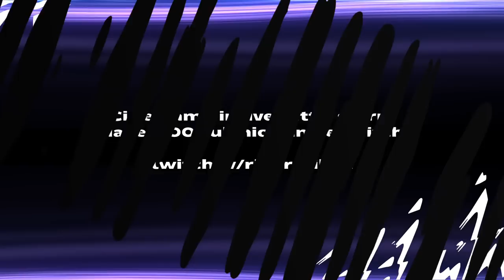COME DIFENDERE su FC24! || TUTORIAL COMPLETO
🤳🏼 SOCIAL 🤳🏼

TIMELINE
00:00 Intro
1:04 Playstyles
2:24 Primo Pressing
9:38 Accompagnare l'azione
18:23 Difesa schierata
24:14 Ricomposizione difensiva
25:50 Gol dell'infame
28:10 Outro